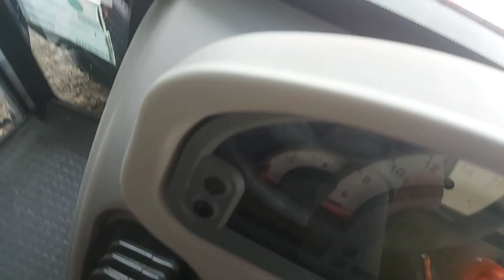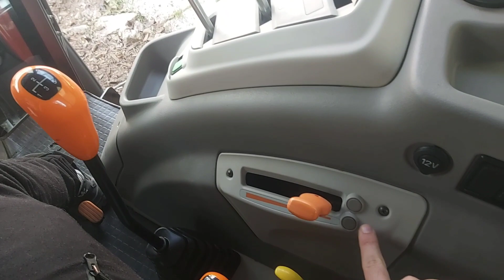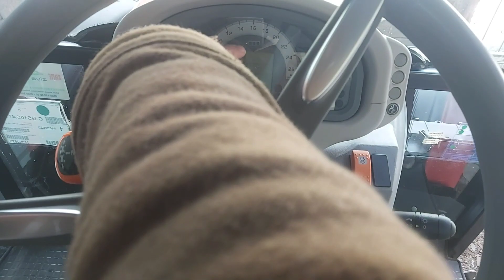2023 tmr Same dorado 55 plus anlatım (30 ileri 15 geri şanzıman)